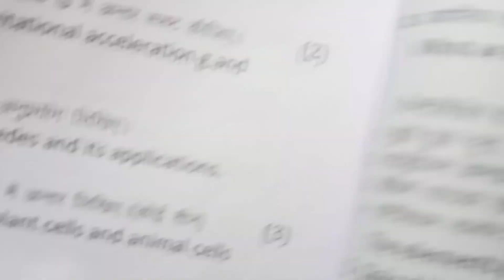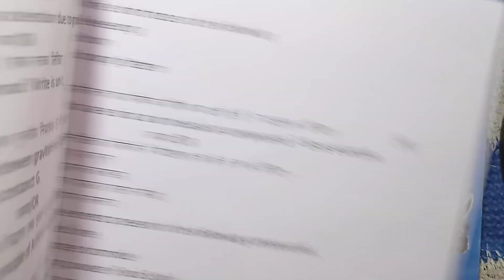class 9th science varshik paper 2023 mp board / वार्षिक परीक्षा 2023 विज्ञान पेपर कक्षा 9वी एमपी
class 9th science varshik paper 2023 mp board / वार्षिक परीक्षा 2023 विज्ञान पेपर नवीं / 3 april science paper real set A

3 अप्रैल का विज्ञान का वार्षिक पेपर कक्षा 9वी का एमपी बोर्ड
3 अप्रैल का रियल पेपर हिंदी का
3 april ka science ka paper MP board
kaksha 9 ka science ka 3 april ka real paper

aaj ka science ka paper kaksha navi

class 9th science annual exam paper 2023 mp board

class 9th science annual exam paper 2023  most important question

annual exam 2023 class 9th science

आज मैने वार्षिक परीक्षा 2022 23 से कक्षा 9वी विषय विज्ञान का वार्षिक पेपर को समझाया है या फिर varshik paper class 9th science या varshik paper kaksha navi या फिर class 9th varshik paper 2023 science इसके अलावा varshik paper 2023 9th ka या mp board varshik pariksha या फिर kaksha navi vishay science varshik pariksha का पेपर बताया है आशा है की वार्षिक परीक्षा कक्षा 9वी विज्ञान का पेपर पसंद आ गया होगा

(4) kaksha navi ka vigyan varshik pariksha

(6)kaksha navi vishay science varshik pariksha 2023

board